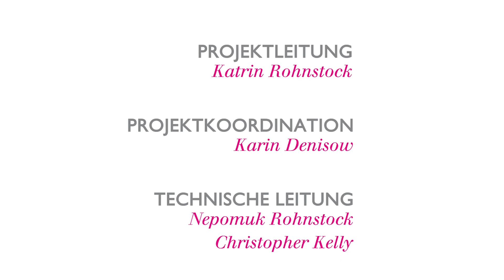Geschichten vom Schwarzcampen und wie ein Dübener Ei gerettet wurde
Heinz-Günther Müller aus Rehfelde (*1948 in Naunhof) ist Gründer und Direktor des ersten deutschen Camping-Museums, seit 1962 ist er Ostsee-Camper.

Herr Müller nahm im Rahmen des Projektes »30 Jahre Deutsche Einheit: Deine Geschichte – Unsere Zukunft« am Digitalen Erzählsalon zum Thema »Reisen« teil. Hier kannst Du Dir den ganzen Salon anschauen

Mit unserem Projekt »30 Jahre Deutsche Einheit: Deine Geschichte – Unsere Zukunft« wollen wir die Geschichte der Deutschen Vereinigung (primär) aus der Sicht der Ostdeutschen erzählen.
Dazu laden wir alle Interessierten dazu ein, an einem von insgesamt zwanzig »Digitalen Erzählsalons« teilzunehmen.

Das E-Book »30 Jahre Deutsche Einheit: Deine Geschichte - Unsere Zukunft. Transformationserfahrungen aus Ostdeutschland« kann hier kostenfrei heruntergeladen werden

Unterstützt wird das Projekt vom Beauftragten der Bundesregierung für die neuen Bundesländer, Marco Wanderwitz.

Nicht auf Social Media unterwegs? Über die Webseite kannst Du Dich für den Projekt-Newsletter anmelden, der Dich wöchentlich informiert.